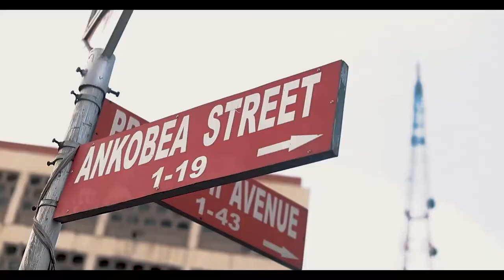Run (feat. Spikes, Nedjoh, Bra Kojo & DC Truth) (Official Video)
The Official Video for "Run" off Amos K's debut EP "Young Black Boy"
Produced by Bxndit
Directed + Edited by Savage Media
Shot by Enox

LYRICS
We dey run for the dough my guy
We don't see popo my guy
I dey trap for the dough my guy
See what I want and then I buy

But If you ain't ready then please standby
Get on the side and cry and watch as we fly
We heading up straight to sky
Swear on my life you don't know the pain
You do not know what I would do to get to my aim
These niggas they think it's a game
The way i dey spit they probably think I'm insane

My guy don't vex me
Ns3m fu saaa
I dey think bout my next move
Party not my vibe nti gyae saaa wo, 'let's booze'
Cut all the ties wey dey stress masa piss off
Get all my goals in check then I take of
Show respect to the big boss
Young G turn to a beast when the beat on

Kasa na dorso mia pause
Gotta get a milli for ma city
Aye hu me wo gyidi very soon everything go source
Started from the bottom now we chilling we fit tell you what the deal is
We be killers to the Clan that's all
Wo nni sika they no go pet you masa dawg
Man no be water man no fit stay poor
Sika sem aa come closer
Bra Kojo me gyi me paper
Borga no long talks

More like a Pornstar
Go hard on my grind bro and come for the paper
Repeat the grind like a dope music
Bro ain't got time for no hater
Menya kakra na me'di bi ahw3 fie chale that bi all my prayer
Go down on my knees and pray like a French and make sure the road is safer

Bye Bye, Bye Bye, Bye Bye, Bye Bye, Bye Bye
(Yo Bxndit)